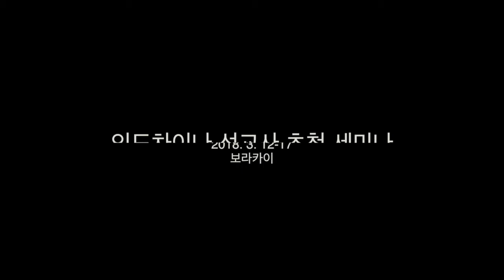12 1 개회 예배 장동신 목사 선교는 하나님의 사랑으로